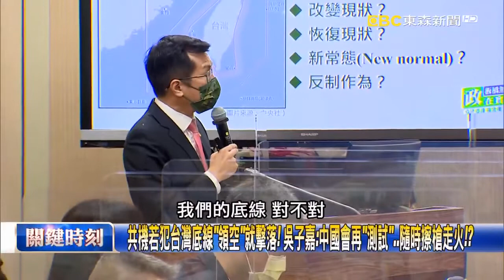共機若侵犯領空就是「第一擊」！ 林廷輝：台灣「警告中國」畫新紅線敢來就敢打！【關鍵時刻】20221005 5 劉寶傑 林廷輝 吳子嘉 李正皓